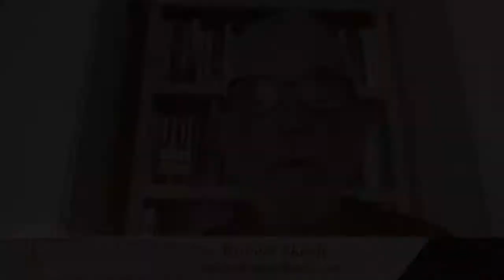The Kornelia Stephanie Show: "How to Survive the Murder of a Loved One" with Dawn Diviniste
"How to Survive the Murder of a Loved One" with Dawn Diviniste  Part Three.

The story continues… "How to Survive the Murder of a Loved One" with Dawn Diviniste

I’ll be discussing how I forgave, healed, fell, ascended and understand the big picture over the next 6 months. Join me in a new creation... nothing is planned... or is it? Astrology gives us a life map. Psychics seem to know different possibilities. Was it in Mom’s chart? Is it in my chart to write a book? Bob gave me a reason to live... I am grateful. If I share nothing, I feel like their efforts to impact the World would be lessened. There’s gotta be Divine Purpose to any disaster... good always accompanies bad... it just may be really hard to see. I know what happened 6/8/12 was like a bomb going off in Redding, CA... bringing families closer than ever... an outpouring of love, appreciating the Superintendent, Principal, 2nd Grade Teacher, Teacher’s Aid, volunteer, mentor, Mother, friend. In honor of Candace Watson and Bob Watson, with much Love... to assist Humanity for the Highest Good... Some how, some way. BIG LOVE.

Episode giveaways: Receive Free- the “7day Self Love Series” with daily mp3 recordings to listen to send an email to , subject line "I AM love." Give us permission to add you onto our newsletter list. Go to Kornelia Stephanie.com